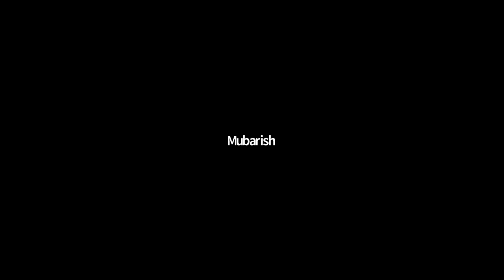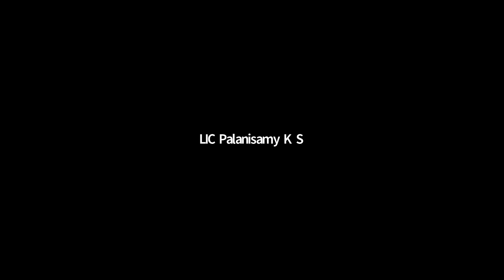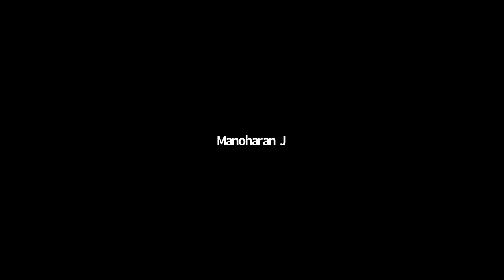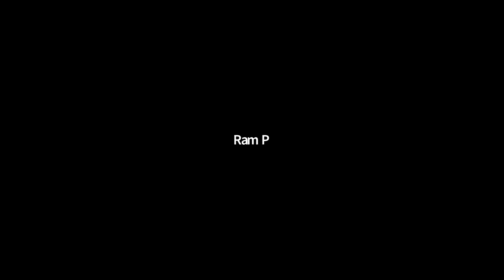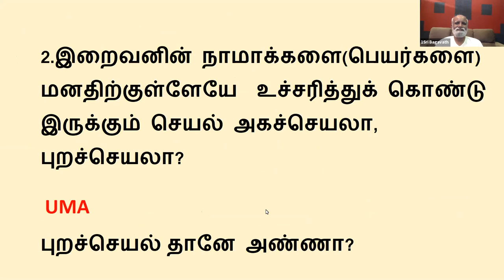கேள்வி பதில்கள் - 23-04-2020 - Sri Bagavath Sathsang -Sleep